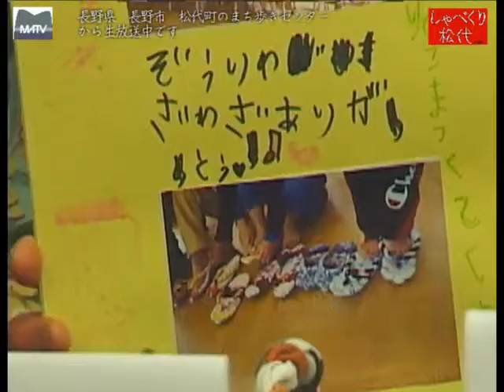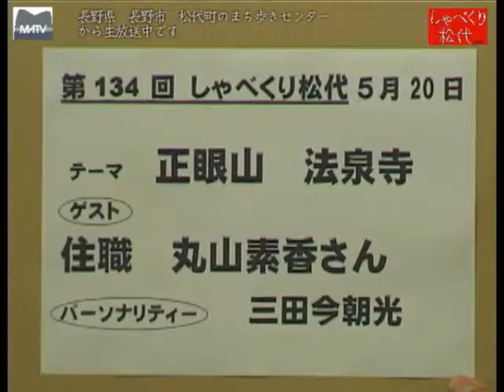しゃべくり松代 第133回 赤いはなおの会の活動 [松代テレビ局]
第133回 しゃべくり松代 赤いはなおの会の活動

長野県長野市松代町